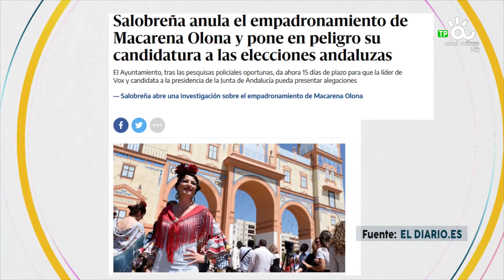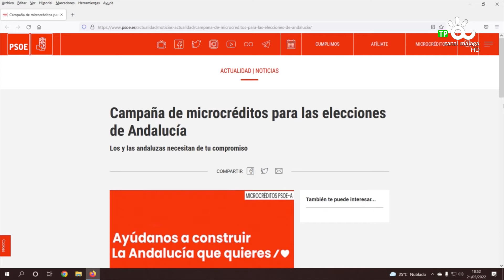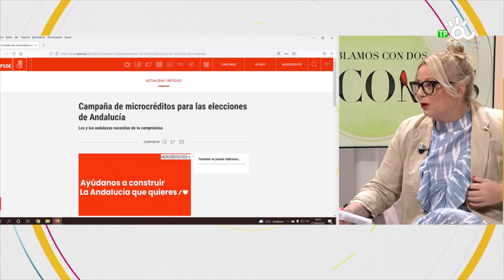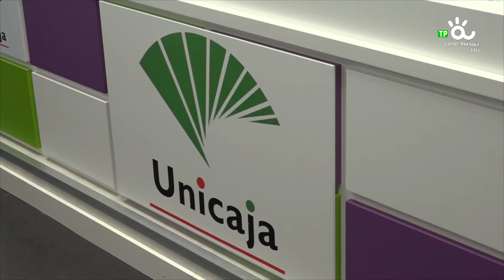HABLAMOS CON DOS TACONES 24 05 22 BLOQ2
‘Hablamos con dos tacones‘ es un espacio de charla y de tertulia en el que opinan solo mujeres, dirigido tanto a mujeres como hombres, en el que semanalmente se abordan los temas de actualidad desde otra perspectiva, desde el punto de vista de las mujeres.
Invitadas de este programa
Carolina España, diputada PP
Leticia Teboul, Abogada
Noelia Losada, Portavoz Ciudadanos
Violeta Aragón, ACP Málaga

Dirigido y presentado por la periodista Mónica García.